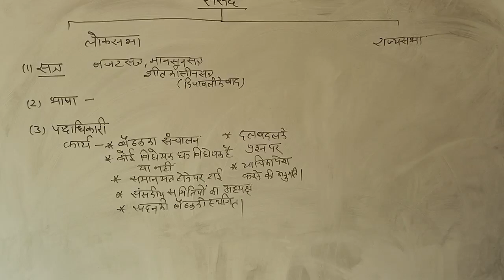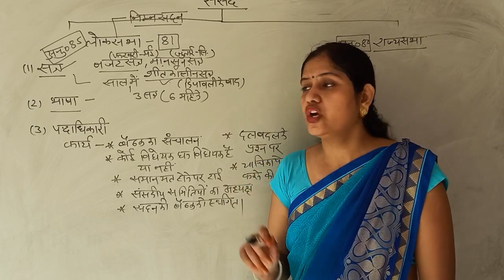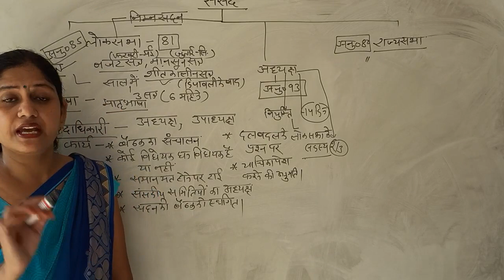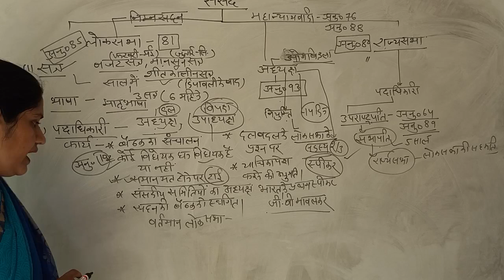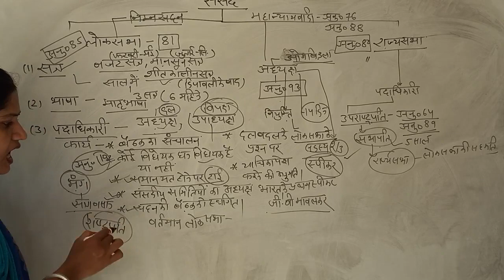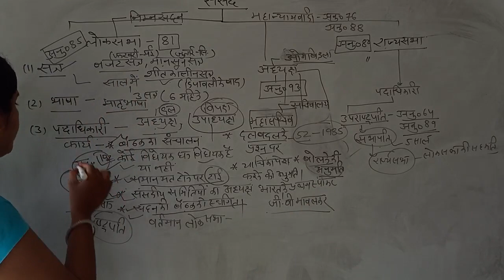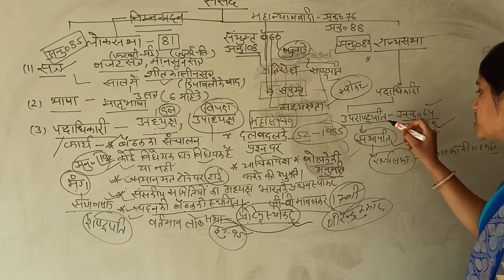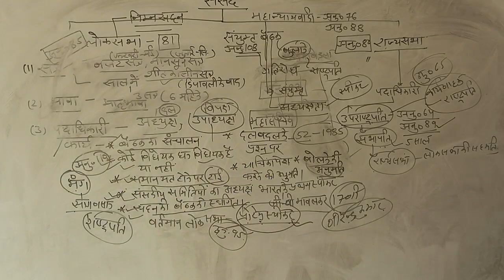संसद के सत्र,# पदाधिकारीस्पीकर कक्षा 12#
संसद में तीन सत्र होते हैं। लोकसभा के अध्यक्ष को स्पीकर कहते है।तथा राज्यसभा के अध्यक्ष को सभापति कहते है।